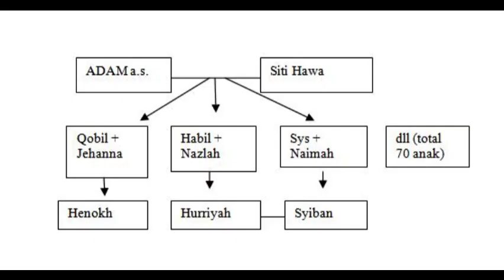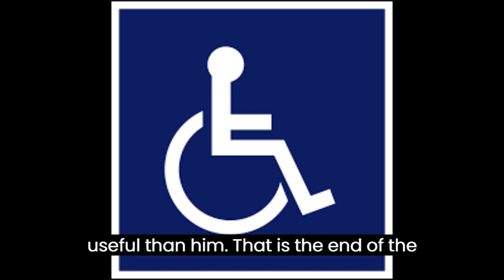chapter 5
This video was made with Clipchamp. This is the sixth video of a series, in which I synthesize existing books and create an entirely new one. Check out "Friends" which is out on Wattpad, Inkitt, Neobook